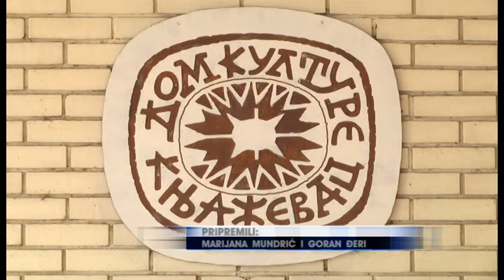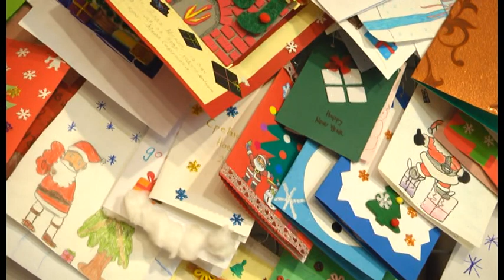Cestitku dostavi paketic nabavi